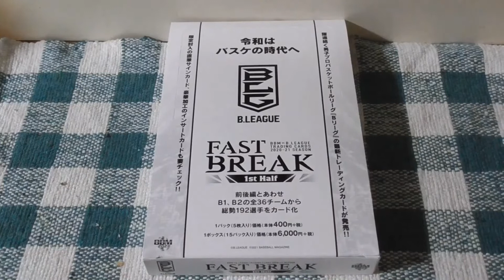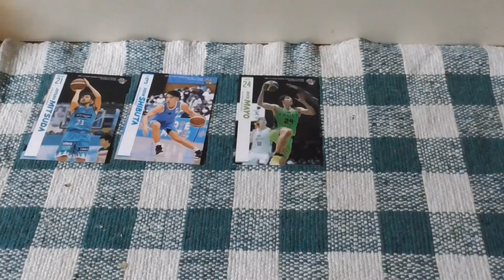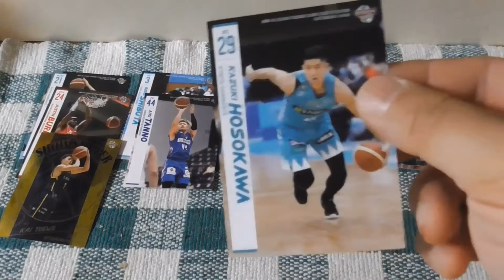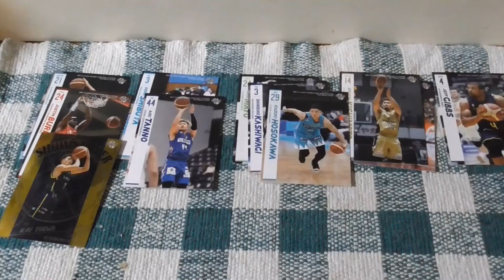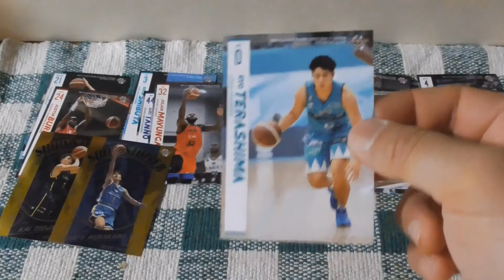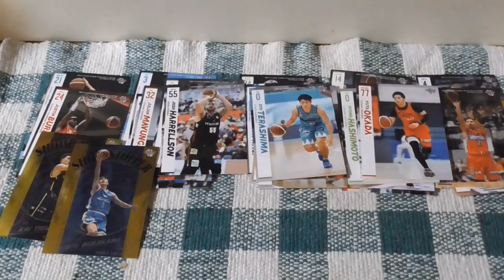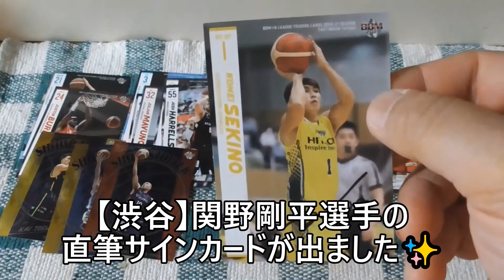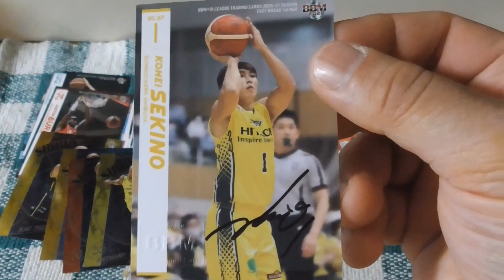BBM B.LEAGUE FAST BREAK 1st Half開封動画（前編）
今回初めてのプロバスケ選手のカードです！　これも直筆サインカード目指して頑張ります！✨

【今度の予定】※変更有
１/30　　　プロ野球チップスカード開封動画９
２/８～12　プロ野球チップスカード開封動画10（その中の1回はやります。）
２/15～17　プロ野球カード開封動画３日連続（内容は未定）
（２月のうちにライブを再開いたします～）

Twitterでは直筆サインカード等をのせております！@channel_persian

料理動画もあげています～✨✨